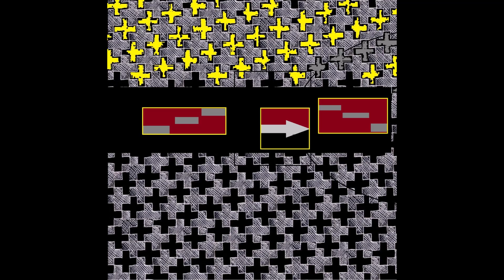Christos Theofilis Greek, born 1956 Computer Art Digital Art New Media Art